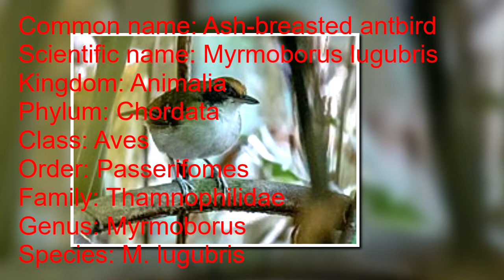Scientific name of Ash breasted antbird//Scientific name of Ash breasted antbird